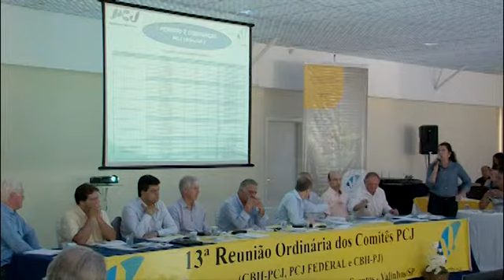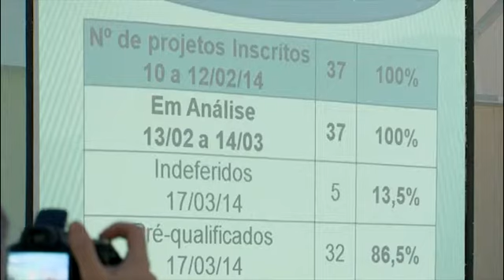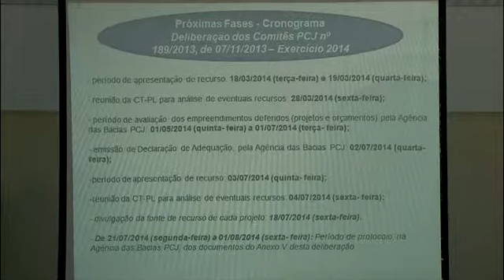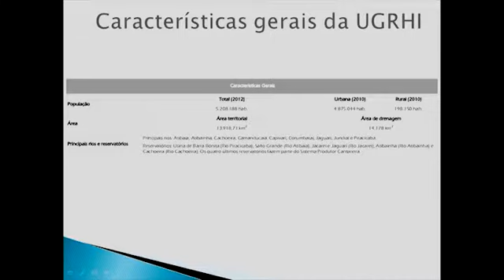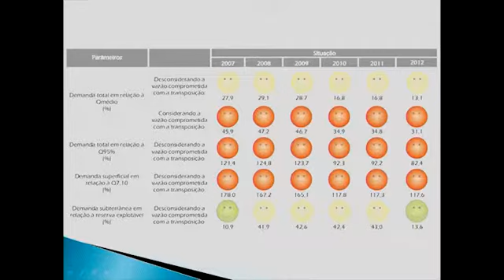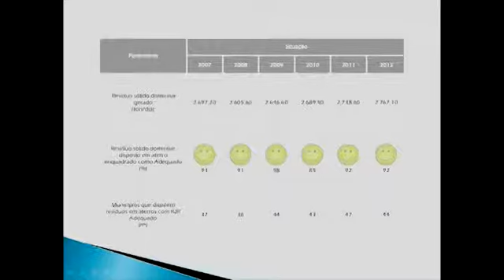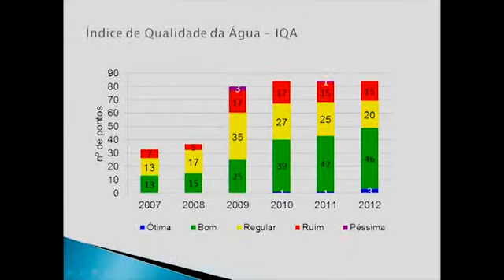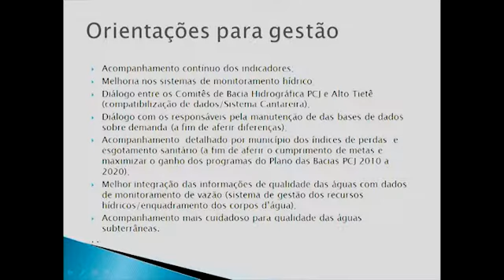13ª Reuniao Comite PCJ